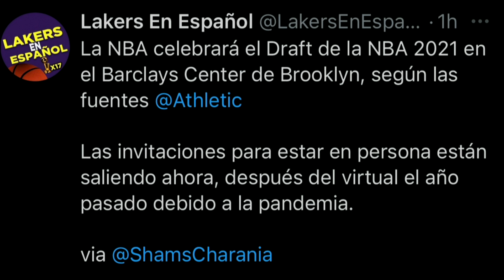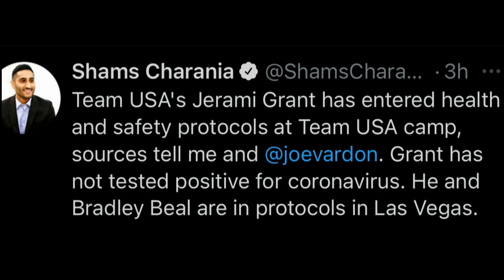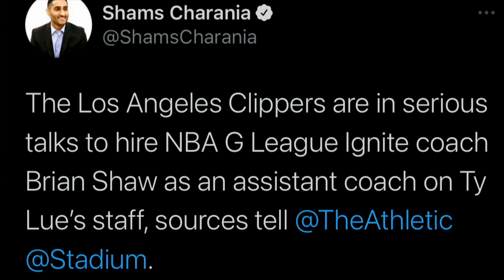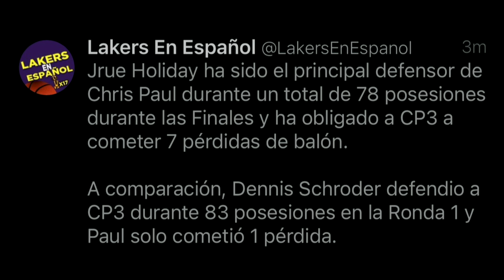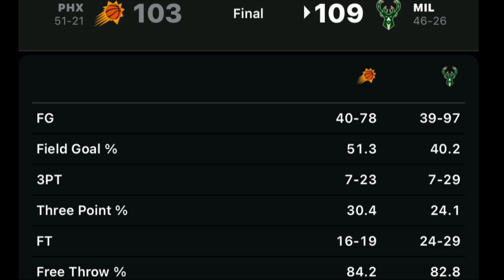🔥ANALISIS del JUEGO 4 de LAS FINALES 2021 🏀 ULTIMAS NOTICIAS de la NBA | BEAL ES REMPLAZADO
En este video miramos el analisis del juego 4 de las finales 2021 de los equipos de Milwaukee Bucks vs Phoenix Suns. La serie esta empatada despues del juego. Tambien, hubieran varias jugadas como el tapon de Giannis Antetokounmpo en este juego. Por ultimo, las noticias de la nba y la noticia de Bradley Beal que sera remplazado en el equipo de USA para los juegos olimpicos. Ademas, las ultimas noticias de la agencia libre y el posible traspaso de Collin Sexton a el equipo de Miami Heat. En este canal hablamos del equipo de Los Angeles Lakers en español y de la NBA en español.